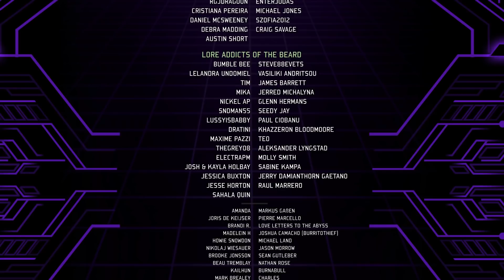Yoshi P is a Literal GOD!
In my entire gaming life have I never played a game where so much care and love goes into the player base as in FFXIV!